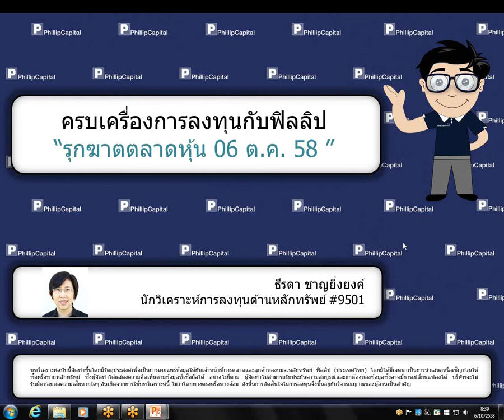รุกฆาตตลาดหุ้น (6 ตุลาคม 2558)